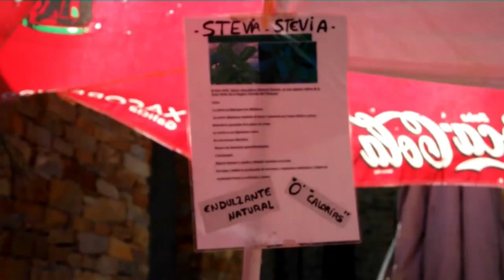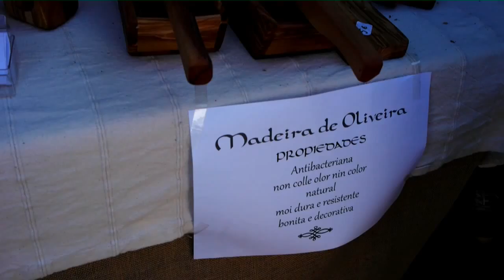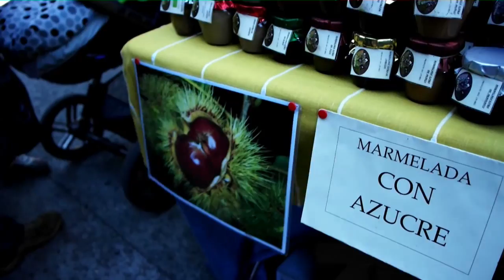IV Encontro de Artesáns, Vilamor do Courel 2013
Encuentro anual de los mejores artesanos de la zona y parte de la comarca, va por su cuarta edición. Todo un éxito en cuanto a la afluencia de visitantes y la participación de artesanos que nos ofrecieron lo mejor de sus productos.